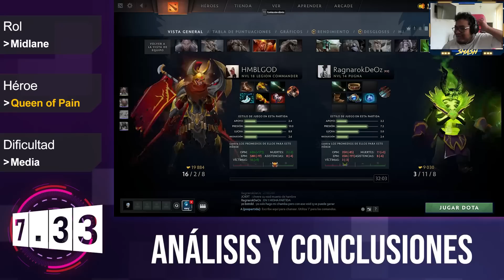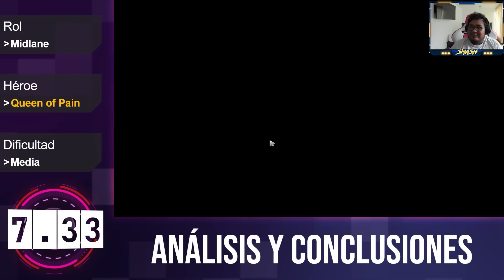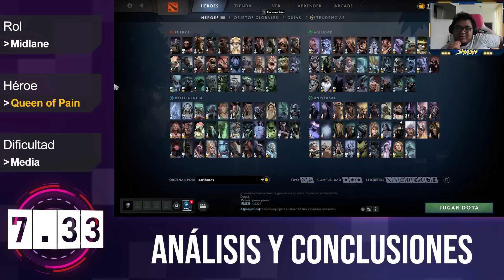Queen of Pain ► BUILDEAMOS PARA ACTIVARNOS ¿NOS RENTA SIEMPRE LA WITCHBLADE? - Doble guía Avanzada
Apoya a tu equipo favorito con Parimatch a través del siguiente enlace

El prosor.